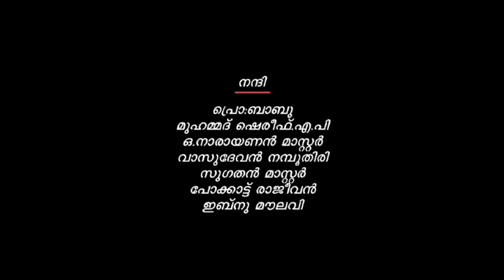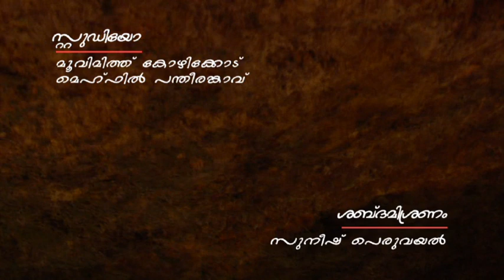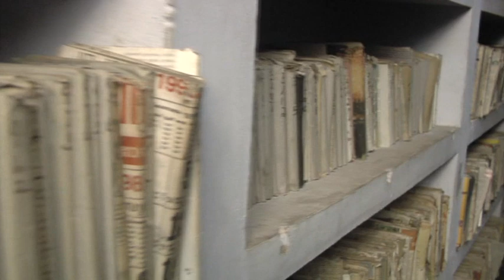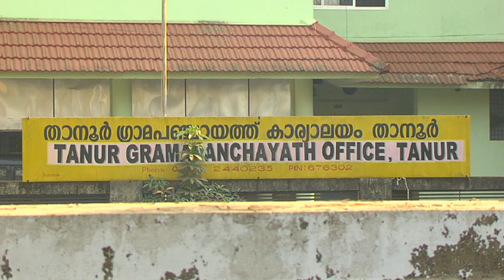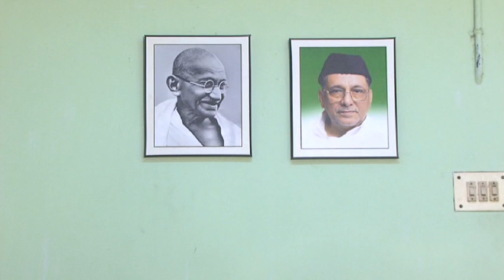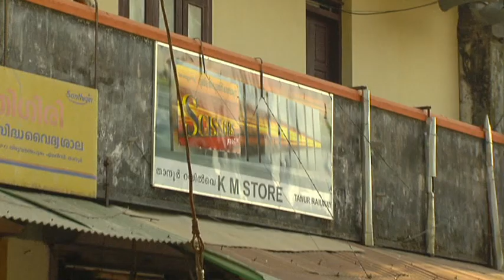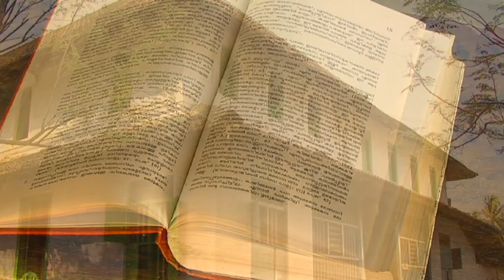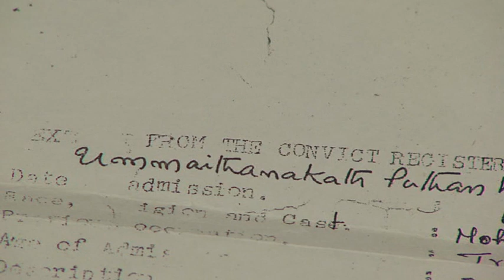Tanur Oru Snehatheeram 1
Tanur is a historical coastal town and a municipality located in the Malappuram district in the Indian state of Kerala. Tanur is located north of Tirur on the coastal line, around 9k.m away from the Tirur town. About 3km. south of Tanur is Keraladeshpuram temple dedicated to Lord Krishna and believed to be one of the oldest Hindu temples in Kerala.Trikkaikattu temple and Math situated at Pariyapuram,3km. north of Tanur.Madh was founded by Sankaracharya. Valiyakulangarapalli in Tanur has a long history. The Arabic texts in this mosque testify to the history of the mosque and educational system here, which dates to about 1270 AD.
Tanur beach is a marvelous place to roam about as it gives you immense exposure to nature.